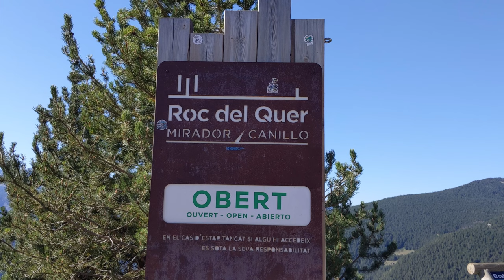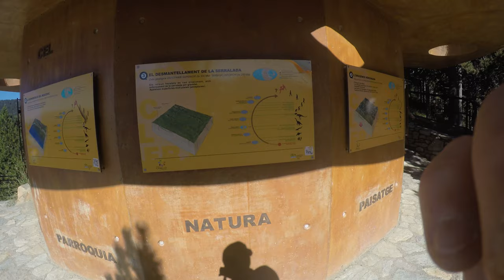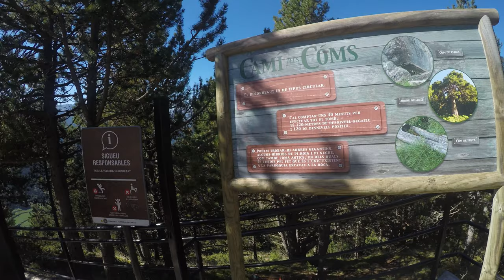Mirador Roc del Quer [English]